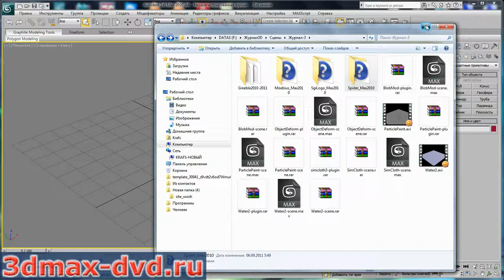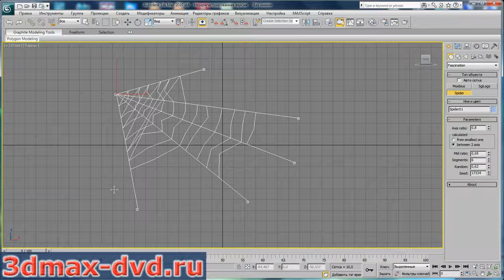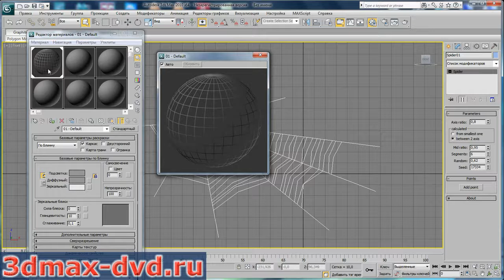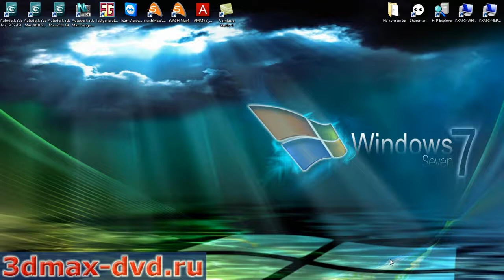3D Max. Плагины. Greeble, Moebius, SgiLogo, Spider. (Рафаэль Кусаматов)